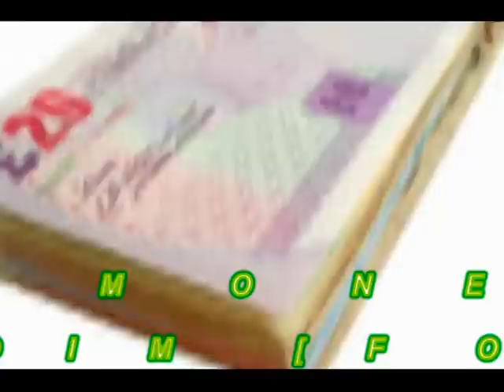Big Life / Money maker / Beijin Riddim [foogi prod]SEPT 2010